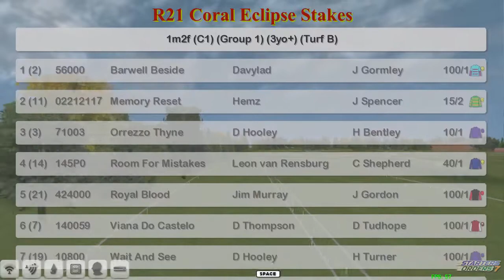FR WK7 R21 Coral Eclipse Stakes